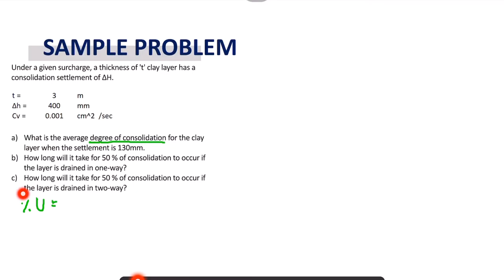Foundation Engineering - Chapter 1: Degree and Time Rate of Consolidation Problem 1 Part I